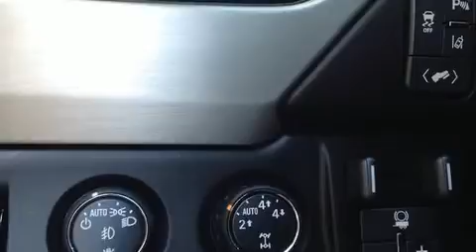2015 GMC Yukon Denali Denali in Shrewsbury, MA 01545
Wagner BMW of Shrewsbury
770 Boston Turnpike

You can expect a lot from the 2015 GMC Yukon. With just over 30,000 miles on the odometer, this 4 door sport utility vehicle prioritizes comfort, safety and convenience. It features four-wheel drive capabilities, a durable automatic transmission, and a powerful 8 cylinder engine. It distinguishes itself from the competition with features such as: a power seat, a trip computer, turn signal indicator mirrors, a power liftgate, lane departure warning, a trailer hitch, and a blind spot monitoring system. Features such as automatic climate control and leather upholstery prove that economical transportation does not need to be sparsely equipped. Power adjustable pedals allow the driver to optimize his or her driving position, enhancing visibility, comfort and safety. Rear passengers enjoy the seat heating functionality, keeping them warm during the winter months. With high intensity discharge headlights illuminating your path, you'll always appreciate maximum visibility. For drivers who enjoy the natural environment, a power moon roof allows an infusion of fresh air. State-of-the-art amenities such as memory seats and adjustable pedals yield a more personal driving experience. Rear LCD monitors provide entertainment that your passengers will appreciate no matter how far the drive. Passengers are protected by various safety and security features, including: dual front impact airbags with occupant sensing airbag, head curtain airbags, traction control, brake assist, a security system, onStar, and 4 wheel disc brakes with ABS. You'll never lose visibility with rain sensing wipers, which activate automatically when the drops start to fall. A Carfax history report indicates just one previous owner. We pride ourselves in consistently exceeding our customer's expectations. Stop by our dealership or give us a call for more information.